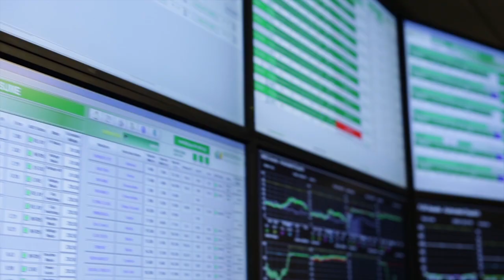Iberdrola Renewables: The National Control Center at Work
The National Control Center (NCC) located in Portland, Ore., is the nerve center of Iberdrola Renewables' operations. Running 24-7-365, the NCC operators and analysts oversee every renewable and thermal project throughout the U.S. fleet, and have the ability to control any individual wind turbine remotely. The NCC manages resources in order to generate energy in a safe, reliable and efficient fashion. With countless complexities, the NCC's state-of-the-art technological system allows the team to keep up with the constantly changing grid and weather patterns across the country. Through Iberdrola Renewables' innovation, technology and experienced staff, the company is leading the transformation to a competitive, clean energy future.